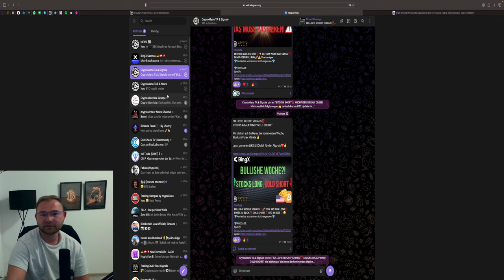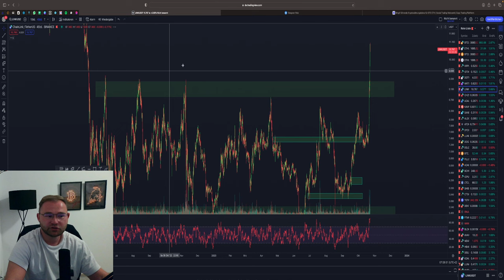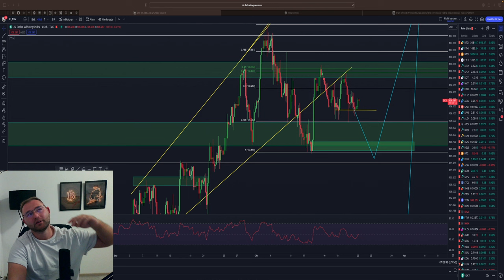🚨BITCOIN 40.000$ 🚀🚨 CHAINLINK IM BULLRUN 🚀 🤑 DAS IST JETZT WICHTIG‼️ Chartanalyse